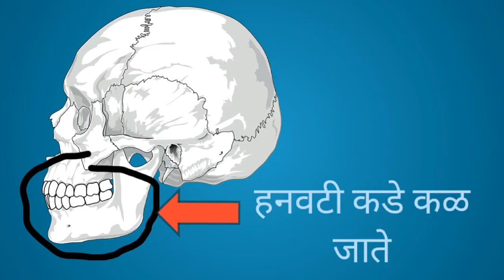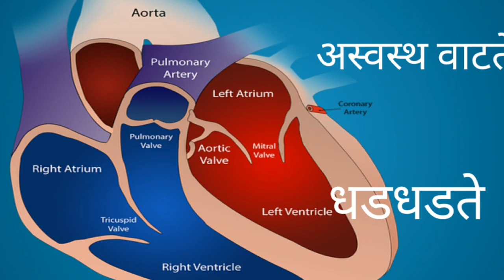Heart Attack Symptoms in marathi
या विडीओ मध्ये हार्ट अटॅक येताना दिसणारी मुख्य लक्षणे सांगितली आहेत

Thanku